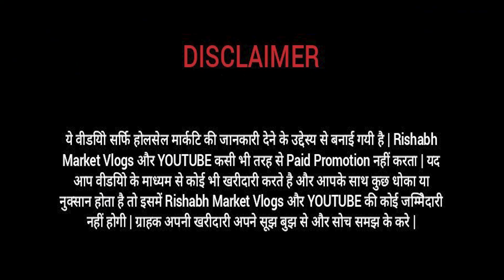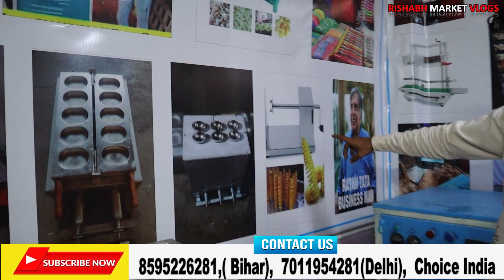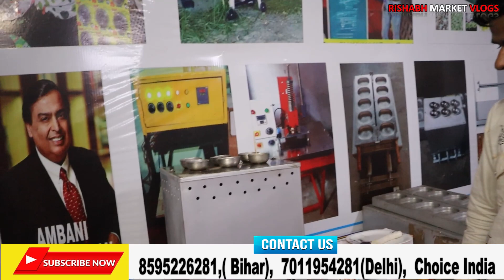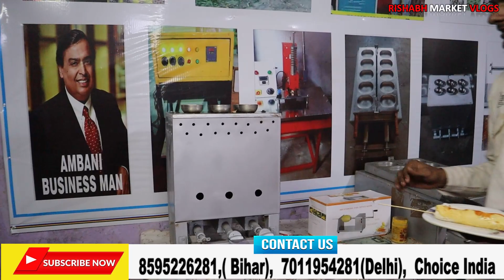रोल बनाएं और लाखों कमाएं | Food Business | Chicken Roll & Burger Making Machine | Packaging Business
🏛️Shop Name- Choice India

Address- House no. 92, gali no.9, Onkar nagar B, Tri Nagar, nearest metro station inderlok, Delhi-110035

channel.